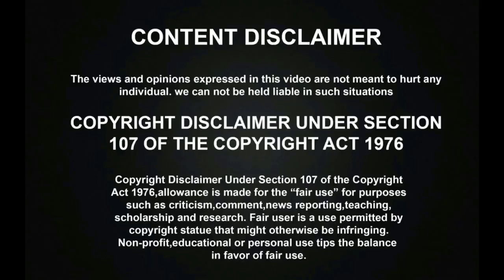கொரோனா வைரஸ் பற்றிய அதிரவைக்கும் உண்மை! பாதுகாத்துக்கொள்வது எப்படி? | CORONA VIRUS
கர்ணன் பாடலை தாறுமாறாக பாடி தெறிக்கவிட்ட சூப்பர் சிங்கர் மூக்குத்தி முருகன்! | நண்பர்களால் நெகிழச்சியான முருகன்! | Super Singer Mookuthi Murugan

கமல்ஹஸனாக மாறி தாறுமாறாக ஆடி பாடி தெறிக்கவிட்ட சூப்பர் சிங்கர் மூக்குத்தி முருகன்! | Super Singer Mookuthi Murugan | Super Singer Title Winner

பெண்ணாக மாறி தாறுமாறாக ஆடி பாடி தெறிக்கவிட்ட சூப்பர் சிங்கர் மூக்குத்தி முருகன்! | Super singer Mookuthi Murugan | Super Singer Title Winner

சிவகுமாராக ஆடி பாடி தாறுமாறாக தெறிக்கவிட்ட சூப்பர் சிங்கர் மூக்குத்தி முருகன்! | Super Singer Mookuthi Murugan | Super Singer Title Winner

கவுண்டமணி போல தாறுமாறாக ஆடி பாடி அரங்கத்தை தெறிக்கவிட்ட சூப்பர் சிங்கர் மூக்குத்தி முருகன்! | Super Singer 7 Title Winner

MGR-ஐ போல தாறுமாறாக ஆடி பாடி அரங்கத்தை தெறிக்கவிட்ட சூப்பர் சிங்கர் மூக்குத்தி முருகன்! | Super Singer 7 Grand Finale

சூப்பர் சிங்கர் மூக்குத்தி முருகன் பரிசு பெற்ற வீட்டிலுள்ள ஆடம்பர வசதிகள் தெரியுமா? | Mookuthi Murugan Luxury House | Super Singer 7 Title Winner

பெண் குரலில் அசத்தலாக பாடி மக்களை ஆச்சிரியத்தில் ஆழ்த்திய சூப்பர் சிங்கர் மூக்குத்தி முருகன்! | Mookuthi Murugan | Janaki Amma | Super Singer 7 Grand Finale

சித்ரா அம்மா DUET பாடலை பாடி அசத்திய சூப்பர் சிங்கர் மூக்குத்தி முருகன்! | Mookuthi Murugan | SPB Chithra Amma | Super Singer 7 Grand Finale